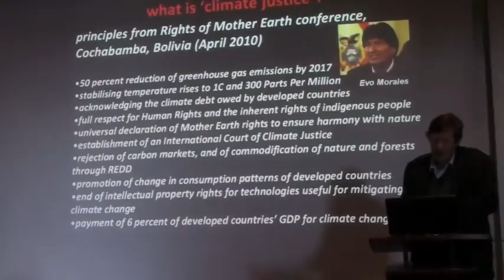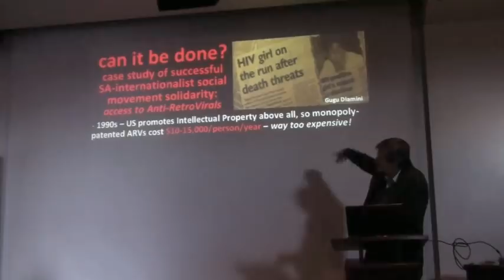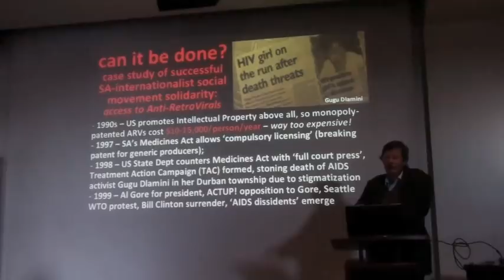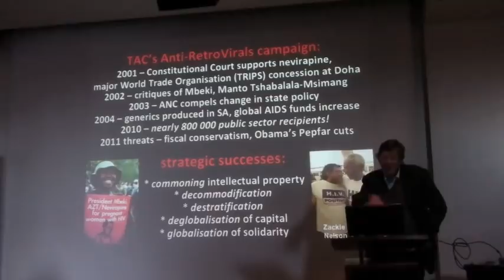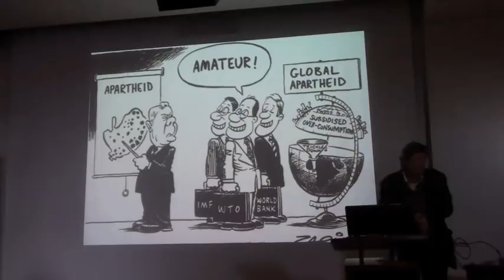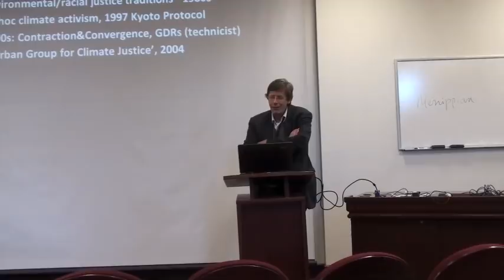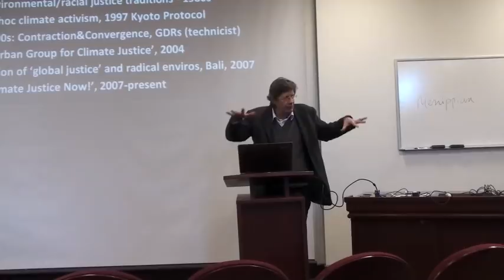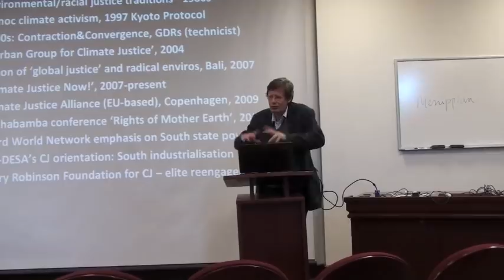Patrick Bond - Africa and the Politics of Climate Justice - 5/8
IAS' Africa Dialogue Series:
Prof. Patrick Bond - "Africa and the Politics of Climate Justice"
March 29, 2011 @ Carleton University
Pt. 5/8